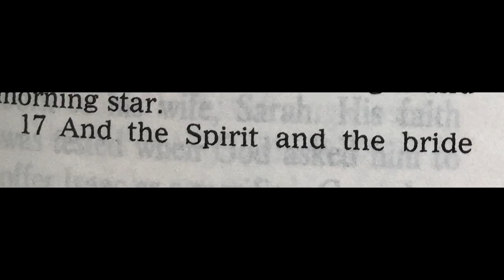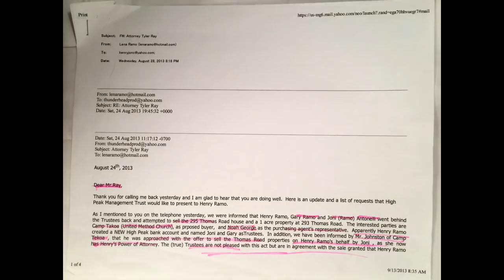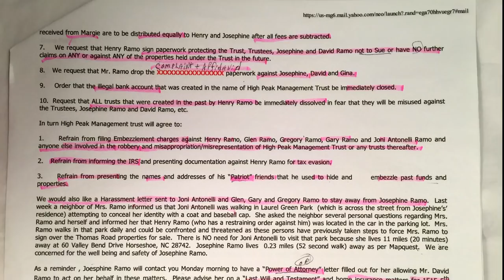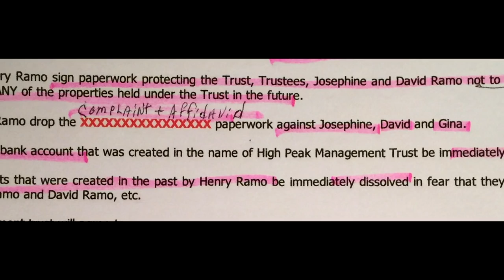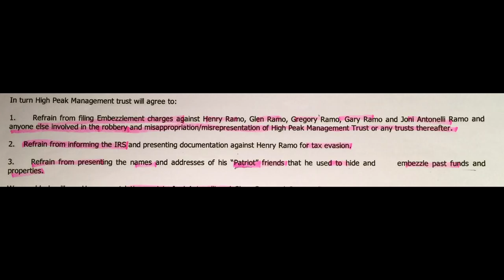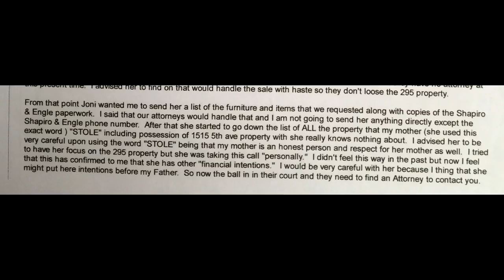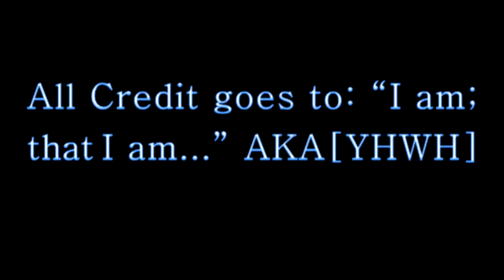Confessions of a Pre-Planned Theft (Josephine Ramo)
This will show the pre-planned crime of theft by Josephine Ramo. Henry is wishing the actor(s) of Court open a Court of Law at the Henderson County Courthouse in North Carolina. Please get involved and help do the right thing. Thank you!

Find us at:
Common Law Word Nerdz